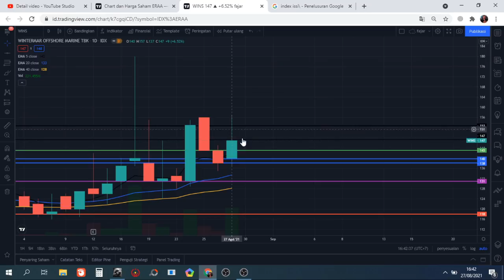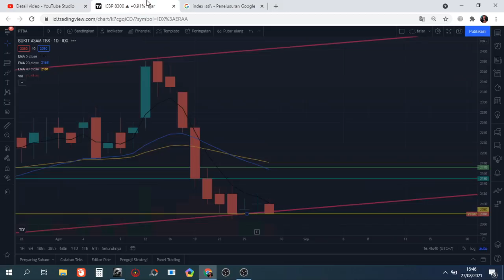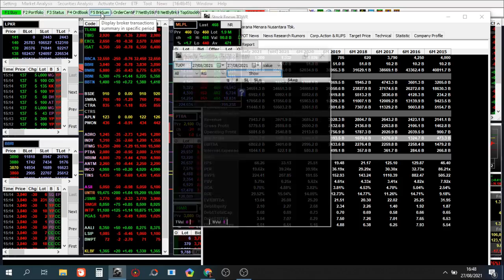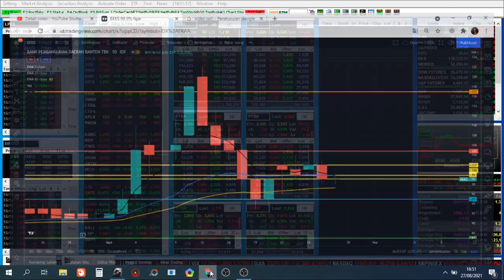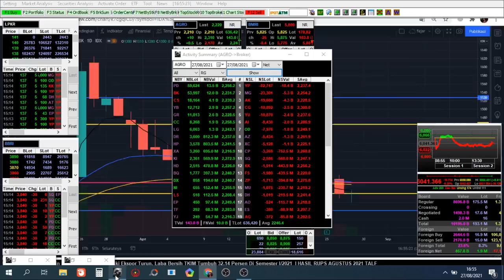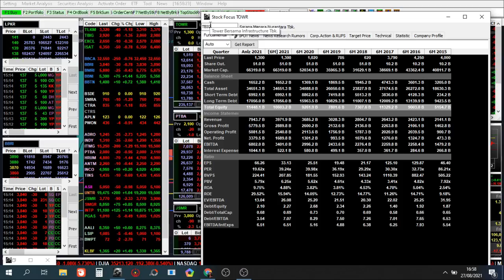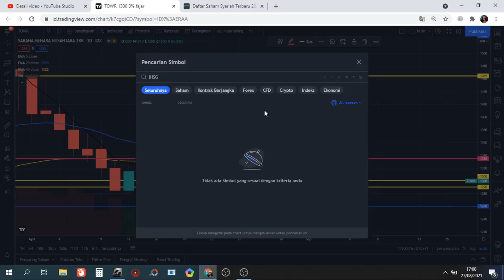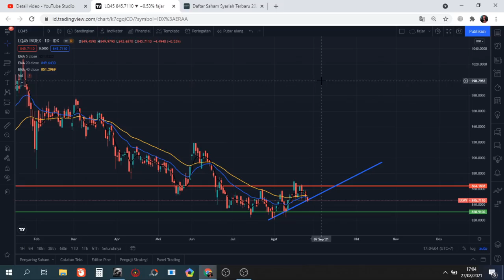🆕 Sinyal Senin 30 Agustus 2021 Rekomendasi saham scalping trading Hari INI MLPL BEKS AGRO TOWR PTBA